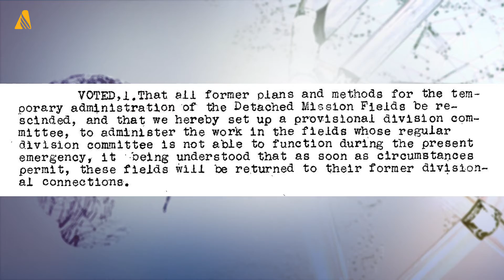This Week In Adventist History (December 18, 2015)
Dr. David Trim talks about H. A. Hansen and the organization of the Ceylon Mission as well as the organization of the Missions Division in 1943.